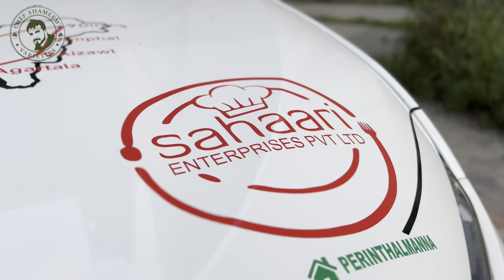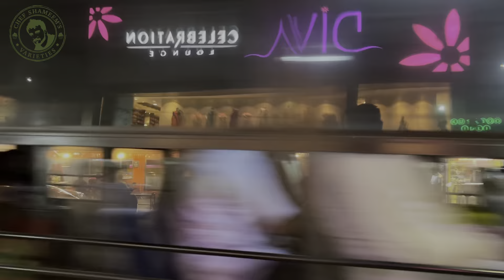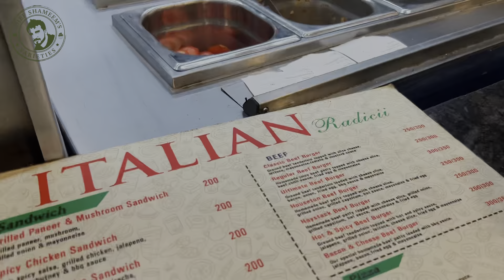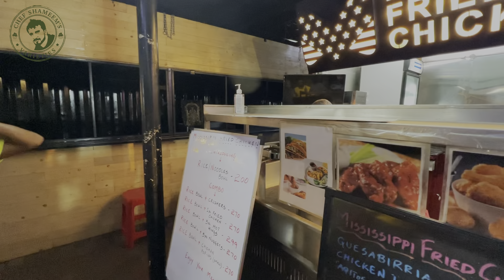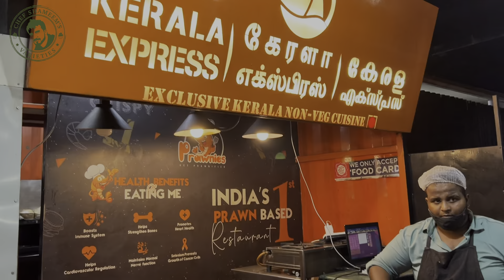Jockey Review For Mens | Chennai street food | Kora street food | All India Trip